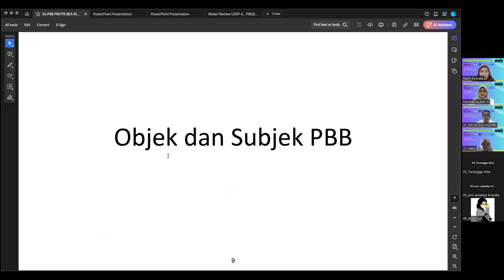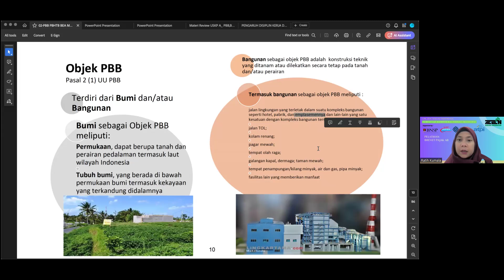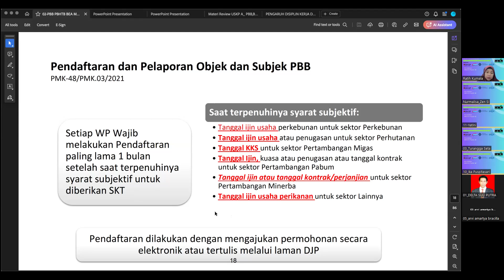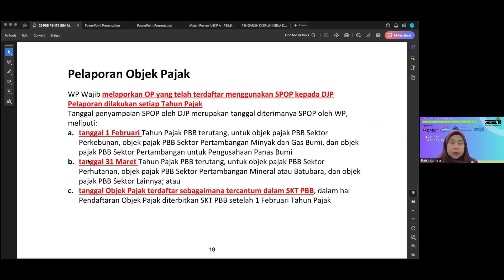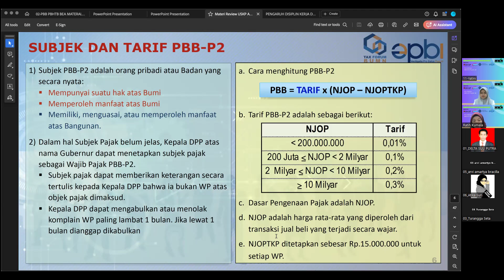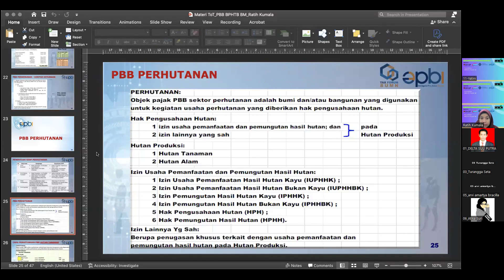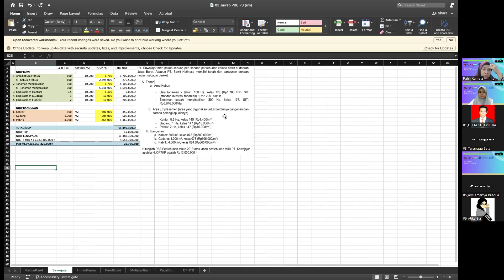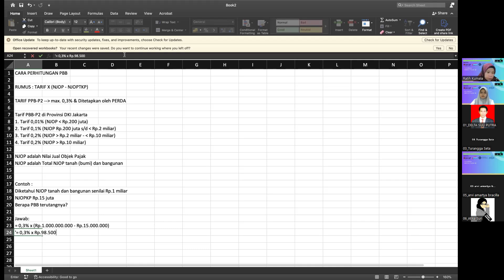PELATIHAN BREVET AB BATCH 19 - MATERI PBB, BPHTB & BEA MATERAI - BAGIAN 1